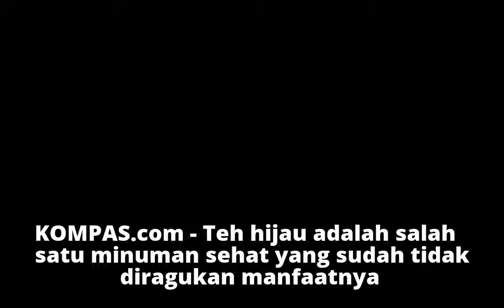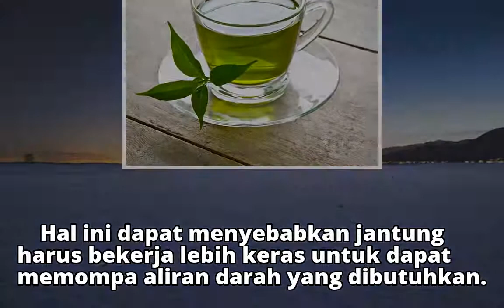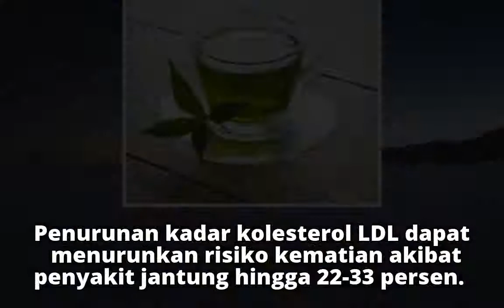Benarkah Rajin Minum Teh Hijau Bisa Menurunkan Kolesterol?